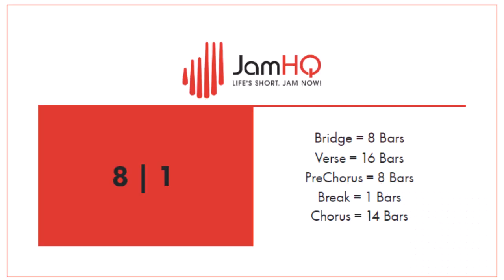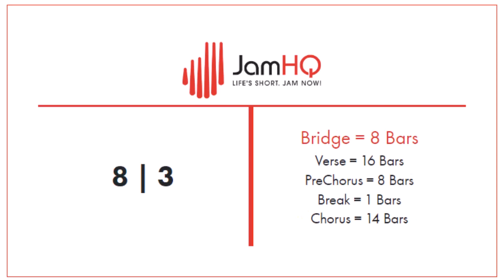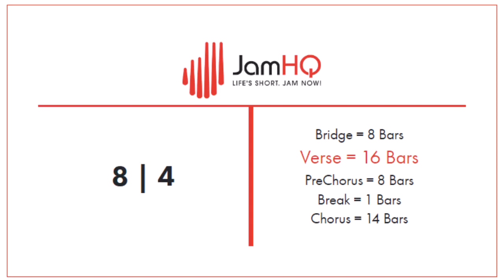Hard Rock Guitar Backing Track WITHOUT DRUMS (No Drums)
Wil